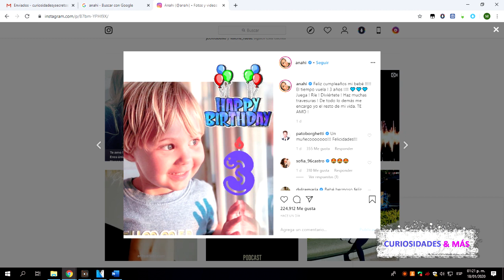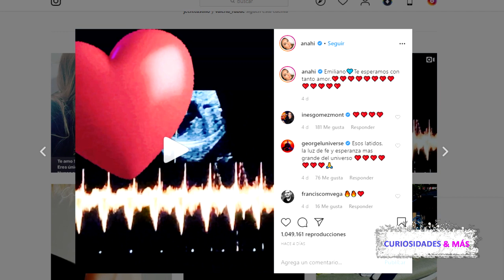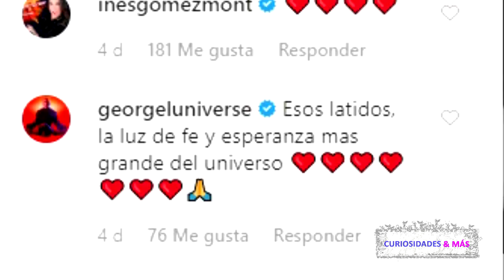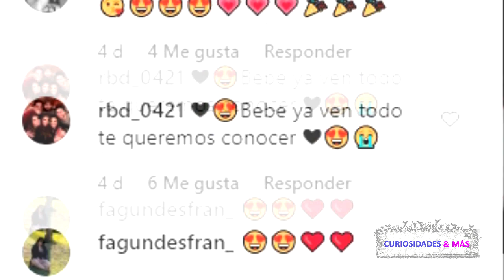HIJO DE ANAHÍ ASÍ LUCE A SUS 3 AÑOS